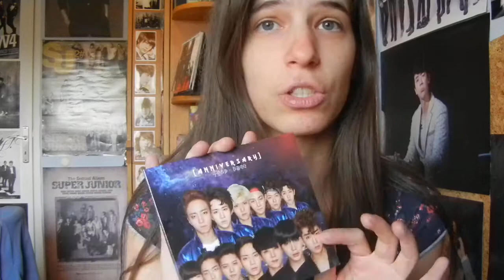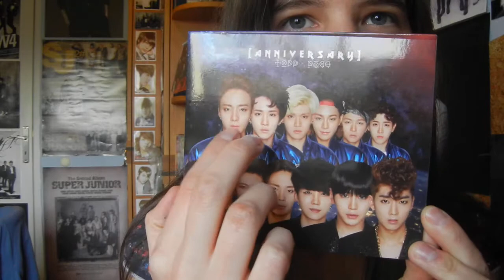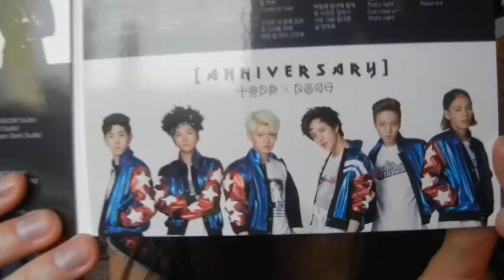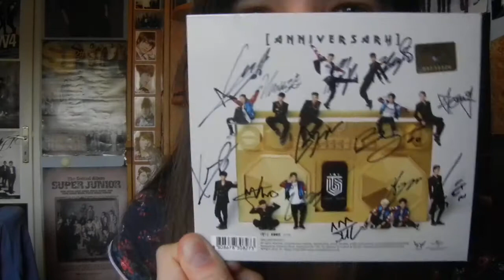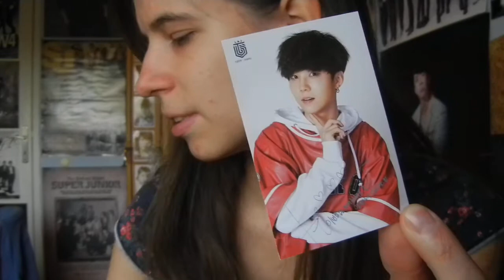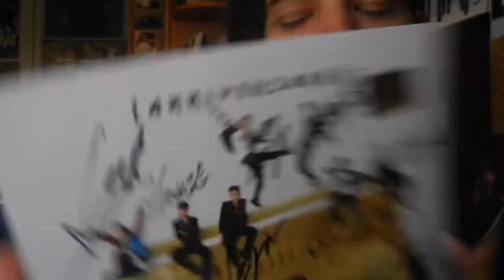Unboxing - more like a mess - Topp Dogg - Anniversary... Signed???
476th unboxing
Keeping the card!!
i guess after this i have to limit my purchases from kpoptown because we are just not working out.
Gonna buy later an extra non signed copy from ebay, from one of the sellers who doesn't have signed ones, so i won't accidentally get a signed one.